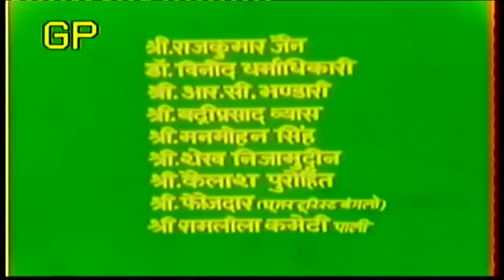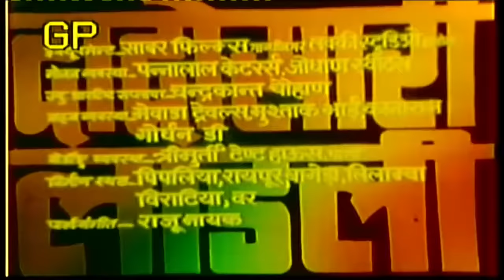दादोसा री लाडली राजस्थानी फिल्म | Dadosa Ri Ladli | Rajasthani Superhit Movie | Rajasthan Ki Film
Dadosa Ri Ladli | Rajasthani Superhit Movie | Rajasthan Ki Super Hit Film